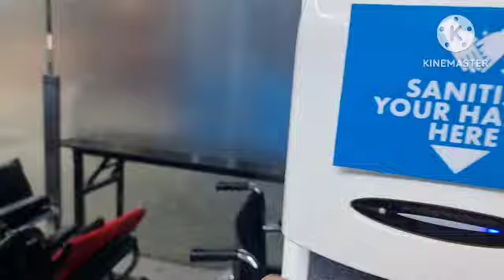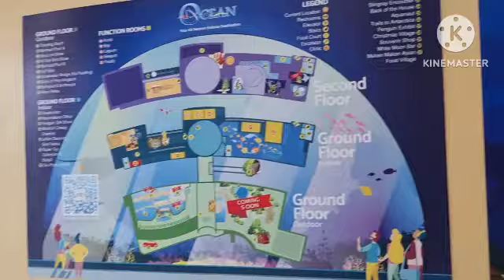Ocean Park Adventure